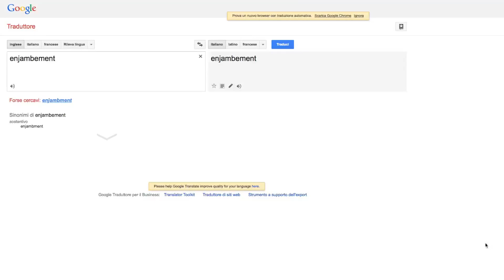ENJAMBEMENT - Par Tibi, Roma, nihil ("Nulla come te"), Palatino, Roma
Enjambement è un progetto di nodes. A cura di Dionigi Mattia Gagliardi e Jacopo Natoli. Raccoglie interviste fatte al pubblico e agli artisti durante inaugurazione di mostre d'arte contemporanea ed eventi.